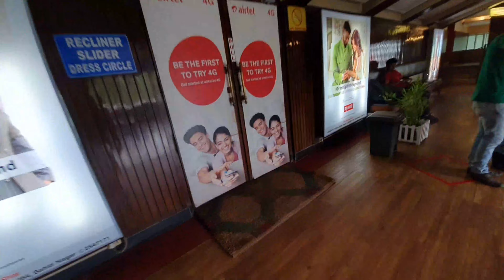Odia Review of Brahmastra//odiavlog -70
This video is all about odia review of Brhmastra.

In this channel I am sharing only my daily life routine and also about me. As I am more interested for making vlogs so I am sharing my lifestyle through my regional language that is odia. So I want only from you that is love and support, so keep supporting me.